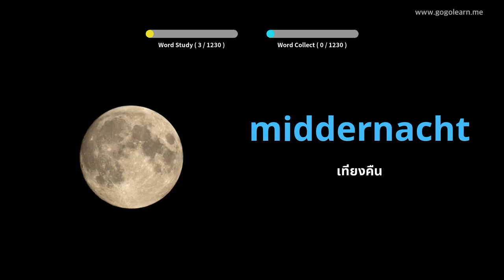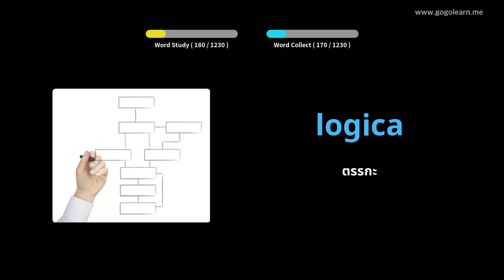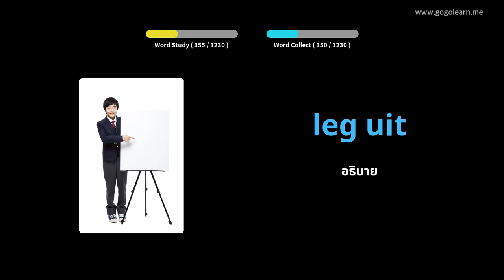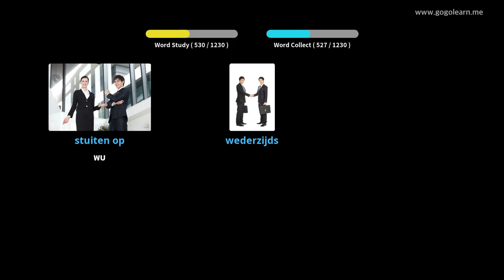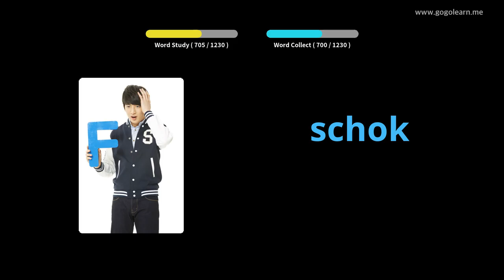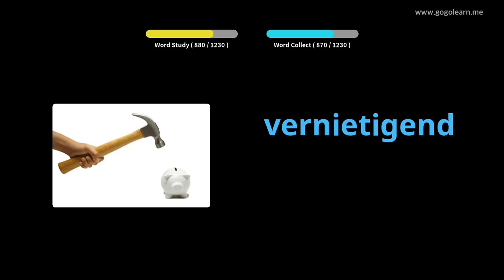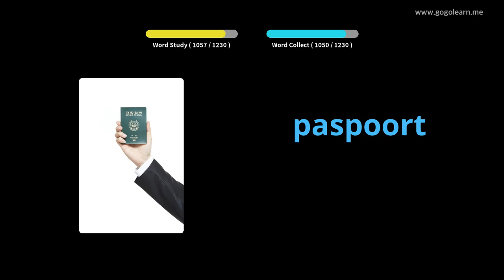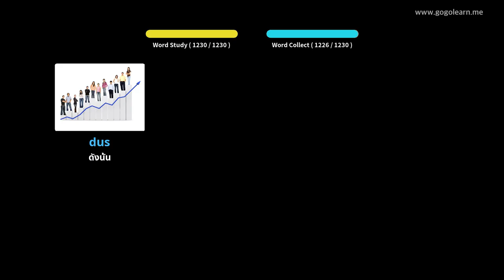นักเรียนคำศัพท์ดัตช์ | Golearn